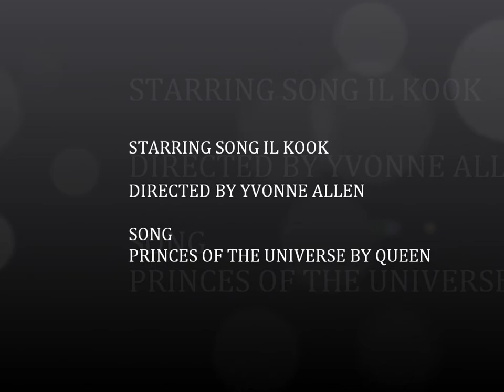SONG IL KOOK PRINCES OF THE UNIVERSE